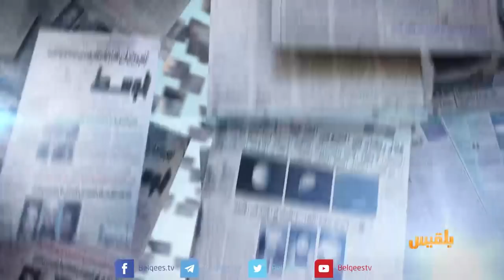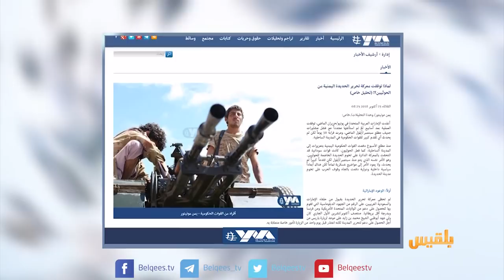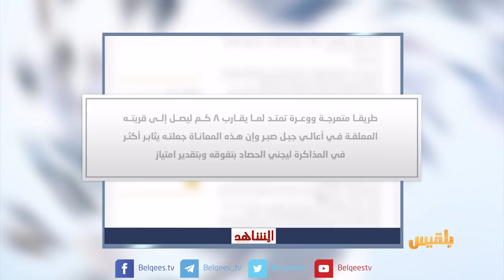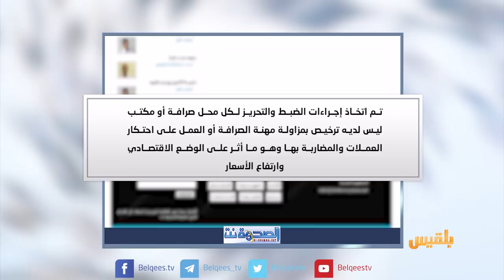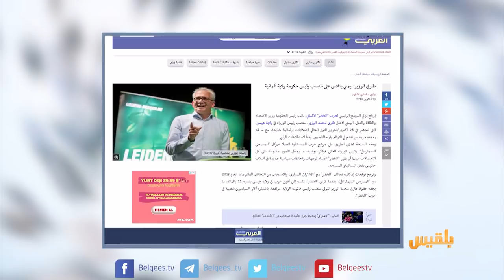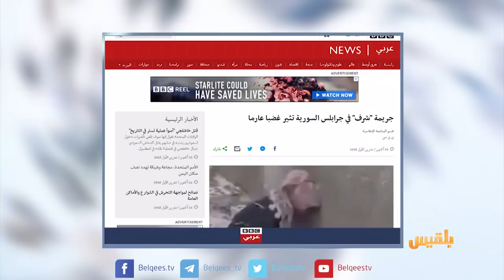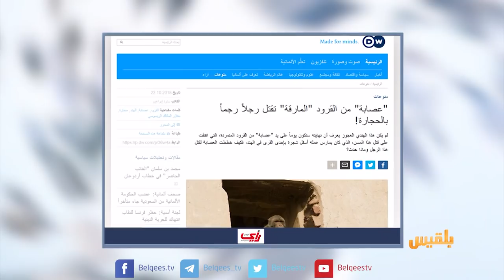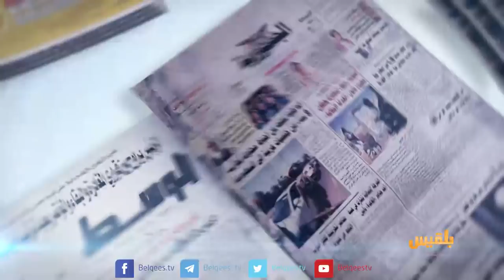كشك الصحافة | 24 - 10 - 2018 | تقديم: أفنان توركر